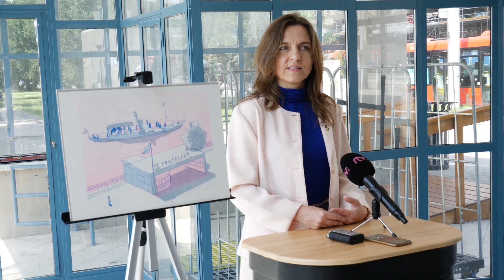Bratislava chce z Propelera opäť spraviť ikonické miesto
Priestory Propeleru na Rázusovom nábreží v Starom Meste sprístupní mestská časť verejnosti v najbližších týždňoch. Okrem kaviarne by tu malo byť aj informačné centrum či trhové miesto pred budovou.

Počíta sa aj s organizovaním diskusií či vernisážami. Na brífingu o tom informovala starostka Starého Mesta Zuzana Aufrichtová.